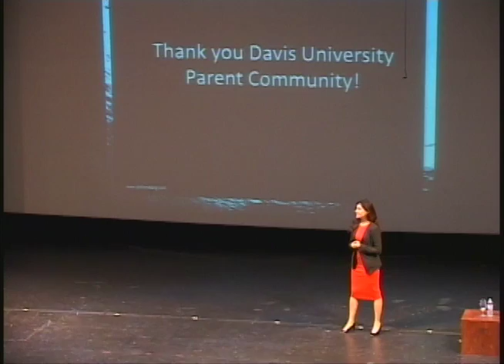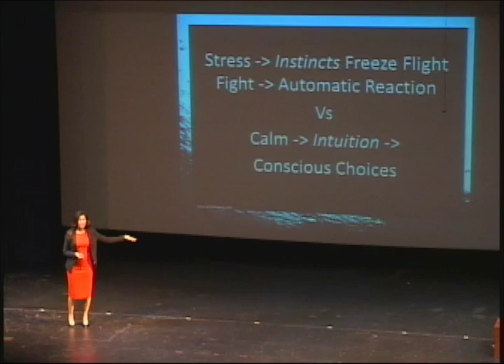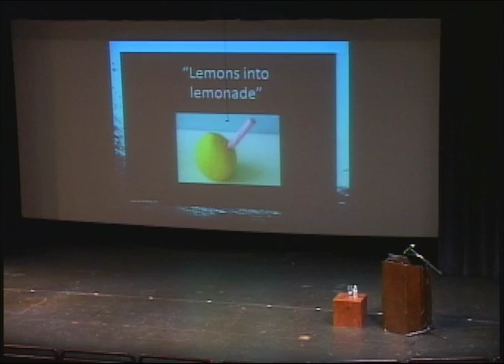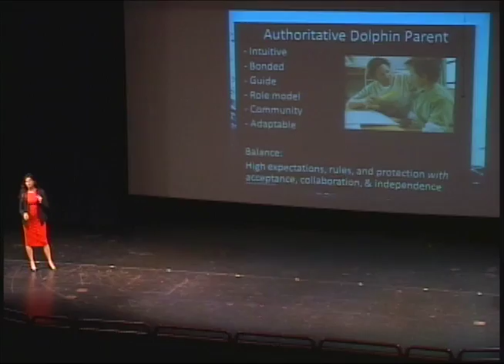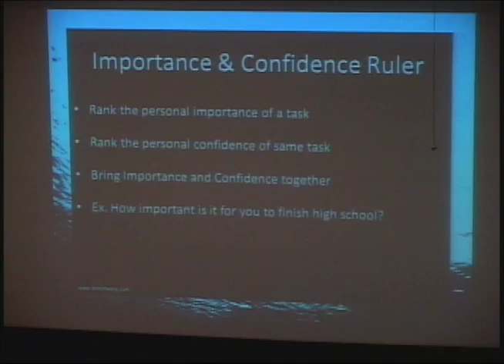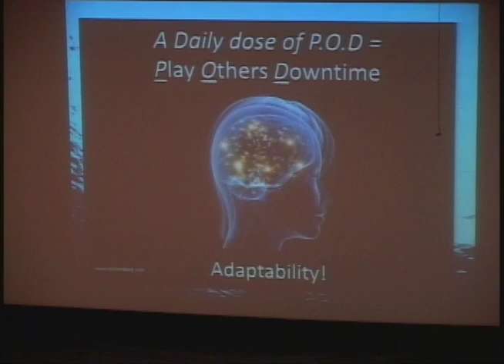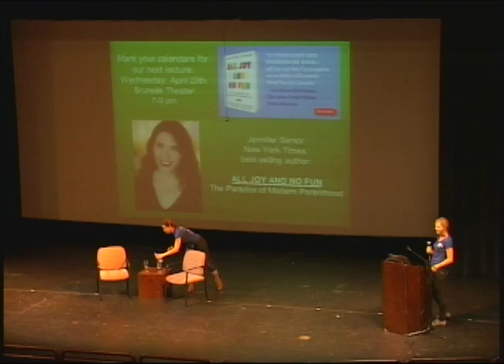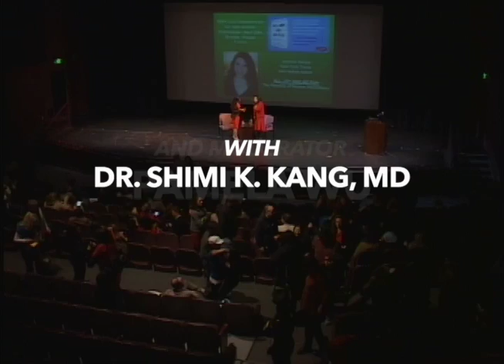Davis Parent University Presents Dr. Shimi K. Kang: The Dolphin Way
Dr. Shimi K. Kang, MD discusses "The Dolphin Way" - A Parent's Guide to Raising Healthy, Happy and Motivated Kids- Without Turning into A Tiger.
Moderated by Pamela Wu.

Recorded December 3rd, 7-9pm at the Brunelle Theater, Davis High School, by Davis Media Access.